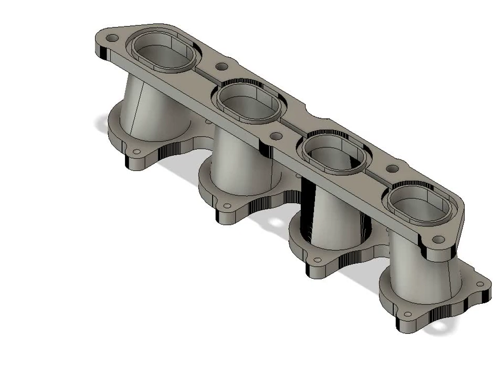ITB Vios Yaris 1NZFE to 4AGE 20V Intake flange adaptor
Vios Yaris 1NZFE to 4AGE 20V Intake flange adaptor fypシ fypシ゚viral